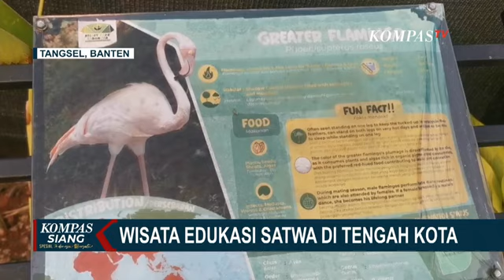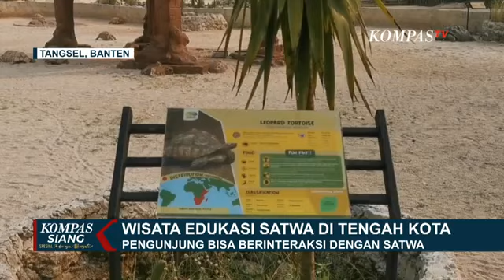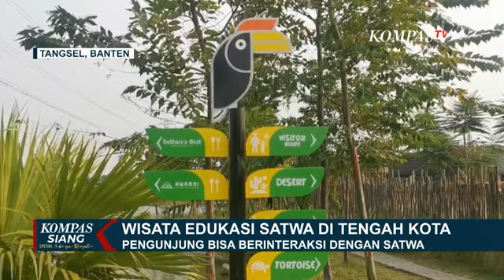Serunya Berpetualang dan Berinteraksi dengan Satwa di Aviary Park Tangsel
KOMPAS.TV - Serunya Berpetualang dan Berinteraksi dengan Satwa di Aviary Park Tangsel.

Untuk lebih tahu berita terupdate seputar Jawa Barat, bisa klink link di bawah: